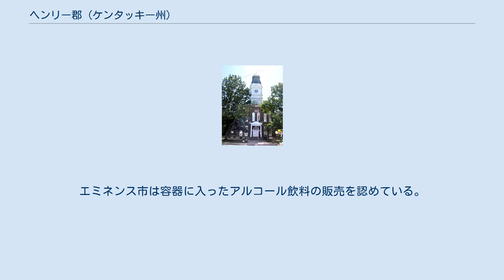ヘンリー郡 (ケンタッキー州)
ヘンリー郡（英: Henry County）は、アメリカ合衆国ケンタッキー州の北部に位置する郡である。
2010年国勢調査での人口は15,416人であり、2000年の15,060人から2.4%増加した。
郡庁所在地はニューキャッスル市（人口912人）であり、同郡で人口最大の都市はエミネンス市（人口2,498人）である。
 ヘンリー郡は1799年に設立され、郡名はアメリカ独立戦争時の愛国者パトリック・ヘンリー（1736年-1799年）に因んで名付けられた。
1990年代以降、特に隣接するオールダム郡に地価が跳ね上がったので、インディアナ州にも跨るルイビル・ジェファーソン郡大都市圏重要な準郊外地としての位置づけが増してきている。
 ヘンリー郡はアルコール飲料の販売に関して「モイスト郡」に分類される。
基本的にアルコール飲料の販売が禁じられる「ドライ郡」だが、都市によっては「ウェット」、すなわち販売が許可されている所があるからである。
エミネンス市は容器に入ったアルコール飲料の販売を認めている。